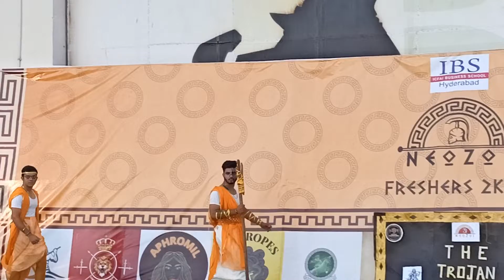Moving Mannequins ||Part 1||IBS Hyderabad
Time for Freshers